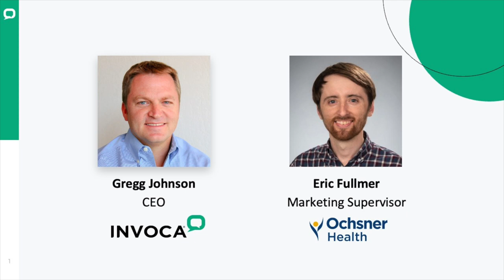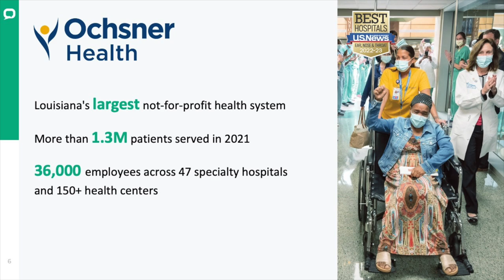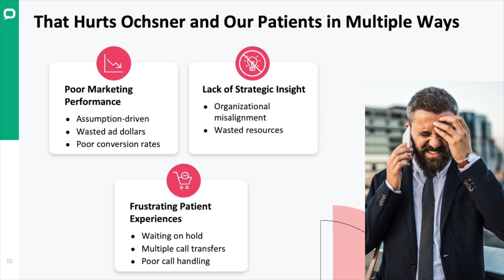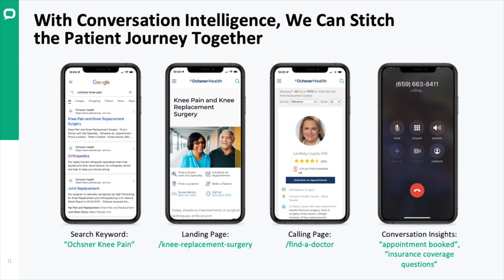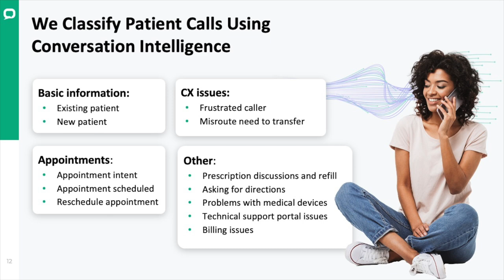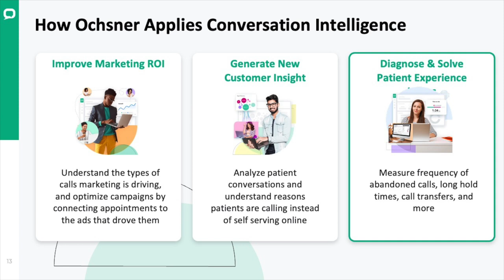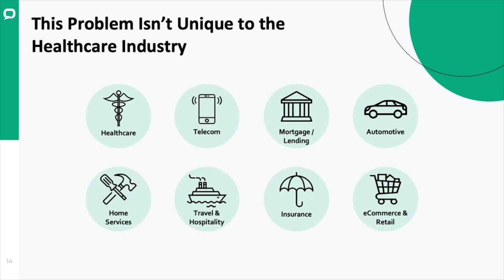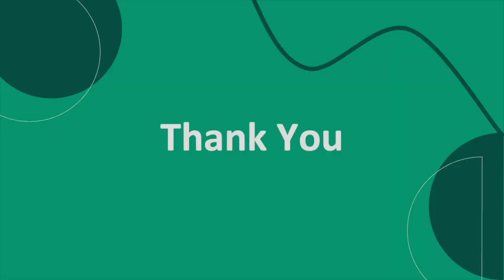Case Study: How Ochsner Health Leverages Conversational Intelligence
Opportunities abound for enterprises to leverage interactions and conversations between their customers, clients, or prospects. Conversational Intelligence provides a rich source of insights to inform future conversations, as well as support improved business outcomes for product development, marketing, sales, and customer support.

Speakers:
Eric Fulmer, Marketing Supervisor, Oschner Health
Gregg Johnson, CEO, Invoca